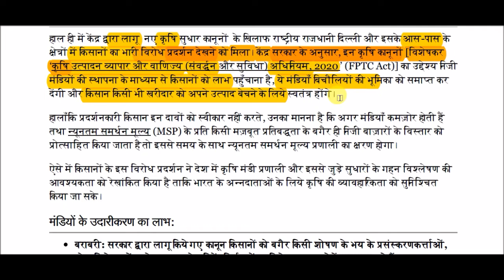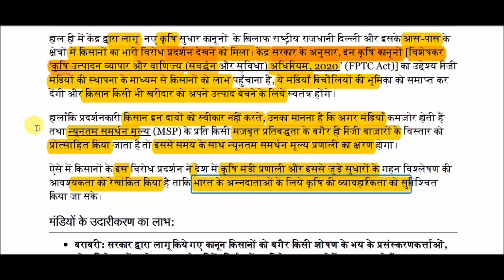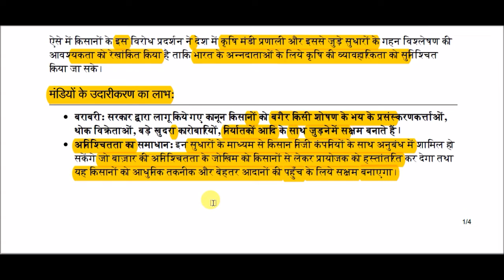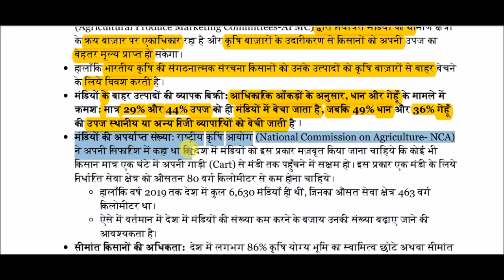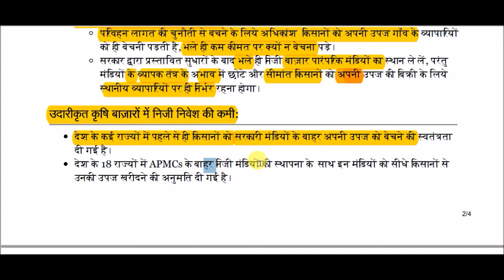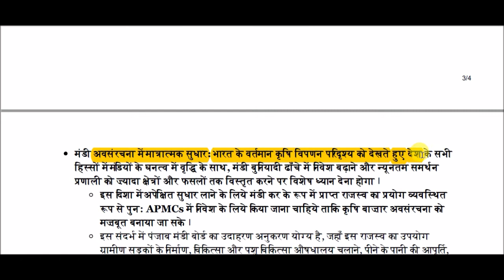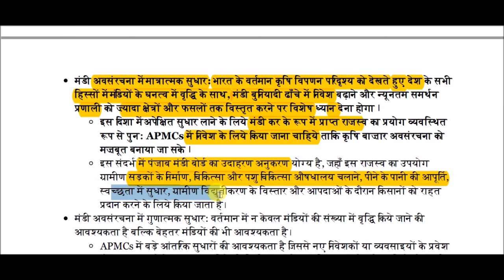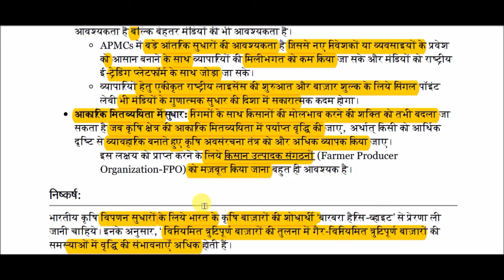भारतीय कृषि मंडी प्रणाली || Indian Agricultural Market System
Indian Agricultural Market System for All Competitive Exams like SSC, Railway, IB, Bank, UPSC, BPSC, MPSC, PCS, etc.